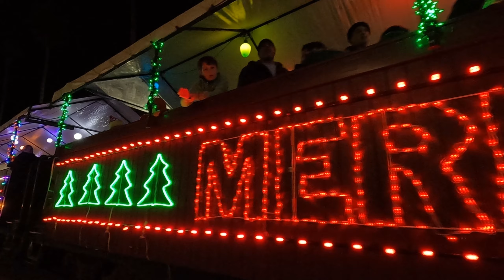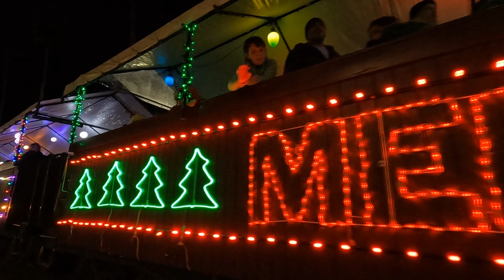Santa Cruz Holiday Lights Train! Ride Along And Experience The Magic. Beach Boardwalk At Christmas.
Get in the holiday spirit with a magical train ride! Step aboard vintage excursion cars, adorned with thousands of colorful lights while you roll through Santa Cruz streets. Passengers lend their voices to holiday carols and sip spiced cider while Santa visits with the little ones and the young at heart!

Blanche Shaheen climbs aboard the Roaring Camp Railroads’ Holiday Train in Santa Cruz. She joins George Shay, Train Conductor, for a ride filled with hot cider, live entertainment, and Santa! Experience Santa Cruz’s Holiday Train through December 23.

Unlike the year-round Roaring Camp train which you can catch either at Roaring Camp in Felton or at the Boardwalk at the Santa Cruz Beach, the Holiday Lights train starts and ends at the Boardwalk. Round-trip ride takes one hour. Everyone sings Christmas carols with live musicians, and enjoys a visit from Santa Claus.

Downtown residents often come out to wave at the passengers. Many of the houses are decorated with lights for the holiday season.

Santa Cruz Holiday Lights Trains depart and return in front of Neptune’s Kingdom on the Boardwalk of Santa Cruz

Santa Cruz Beach Boardwalk
400 Beach Street